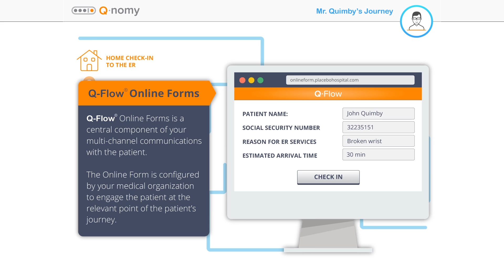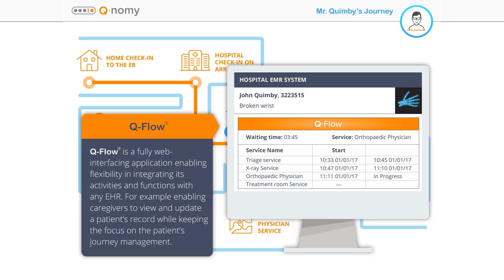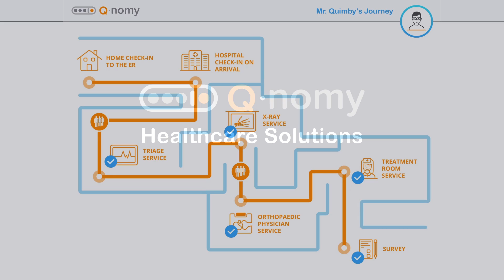Q-nomy's Patient Journey at The Emergency Department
Q-nomy's solution for the emergency department streamlines the patient journey and enhances the visitor experience.
This video illustrates one specific user story – Mr. Quimby's visit to the ED.
The solution presented in this video demonstrates Q-nomy's BPM, CIM, Online Forms, Queue Management, and HL7 integration.